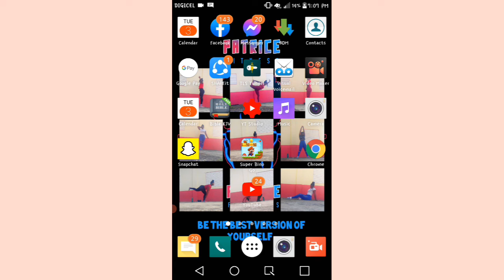Whatsapp view once feature | How to use whatsapp view once feature | whatsapp disappearing messages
In this video I will be showing you how to use whatsapp view once feature. This feature allows you to send images and videos that can only be viewed once. This is a simple and easy tutorial that anyone can follow.

Also, please turn on your post notification so you will be notified when I upload videos.